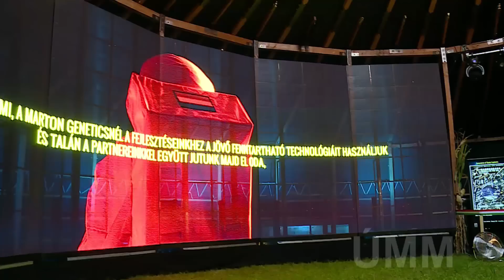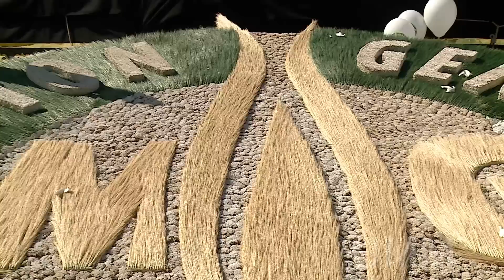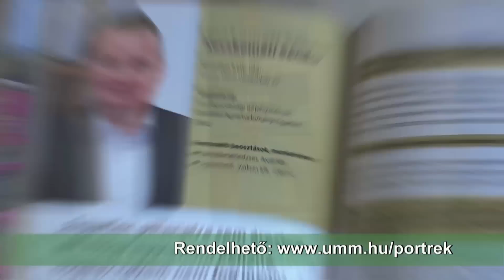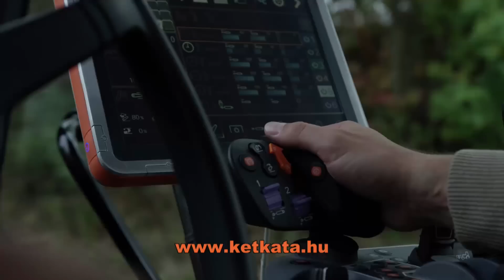2022. szeptember 18-ai adás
Tartalom:
Komplex mezőgazdasági vízgazdálkodásra van szükség
A következő időszak nem a beruházásokról fog szólni
Marton Genetics: szenvedélyük a magyar vetőmag
Hazai gyártással a biztonságosabb ellátásért
Krone Show 2022
Lovasprogramok a Bábolnai Gazdanapokon